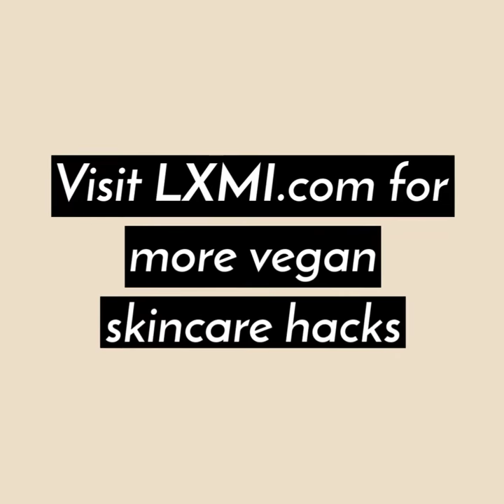Skincare Hack: Organic Nilotica Melt Coffee Scrub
Learn how to use your Nilotica as a two-ingredient exfoliating cleanser, coupled with organic coffee grounds.